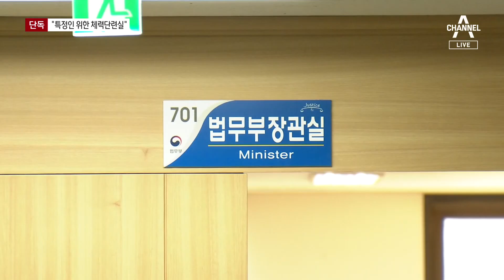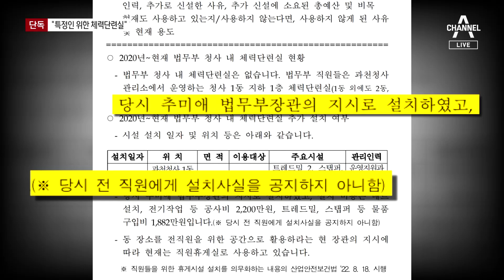[단독]국힘 “특정인 전용 체력단련실” 비판…설치에 4천만 원 쓰여 | 뉴스A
[단독]국힘 “특정인 전용 체력단련실” 비판…설치에 4천만 원 쓰여

지난 정권 때 추미애 전 법무부 장관이 법무부에 만든 시설도 논란입니다. 54제곱미터 규모의 체력단련실을 만드는데 4천만 원이 들었는데, 법무부 직원들은 이런 시설이 있는지 몰랐다고 합니다. 국민의힘은 장관 전용시설이라고 비판했습니다. 이현수 기자가 단독 보도합니다.

〈평일〉
08시 50분 김진의 돌직구 쇼
12시 00분 뉴스A 라이브
17시 20분 뉴스TOP10
19시 00분 뉴스A

〈주말〉
12시 10분 토요랭킹쇼·뉴스A 라이브
19시 00분 뉴스A

〈평일〉
08시 00분 라디오쇼 정치시그널 (유튜브 라이브)
08시 50분 김진의 돌직구 쇼
10시 20분 김진의 더라방 (유튜브 라이브)
12시 00분 뉴스A 라이브
15시 50분 강력한 4팀
17시 20분 뉴스TOP10
19시 00분 뉴스A

〈주말〉
12시 00분 토요랭킹쇼·뉴스A 라이브
17시 40분 뉴스TOP10
19시 00분 뉴스A